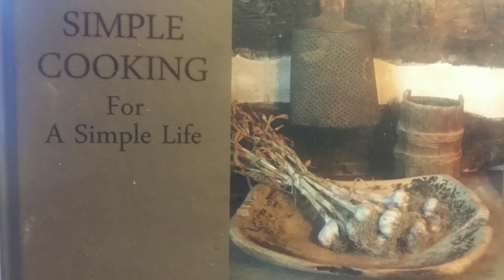Old fashioned skillet Sweet Potatoes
Facebook whip-poor-will holler

4 small sweet potatoes
1/2  cup Brown sugar
Pinch salt
Vanilla  optional

Presto 01781 23-Quart Pressure Canner and Cooker

Chicken and dressing  recipe